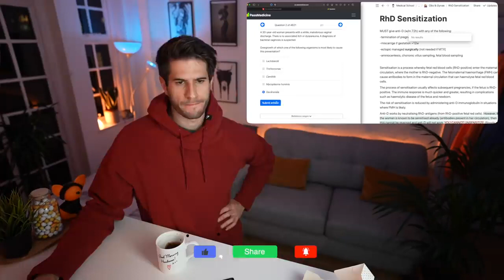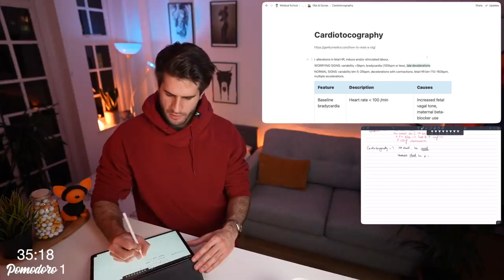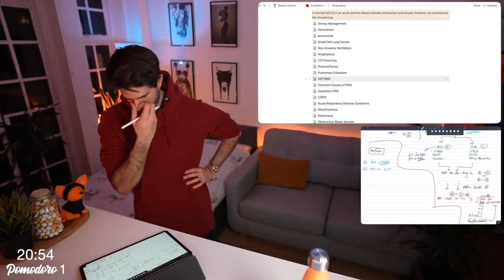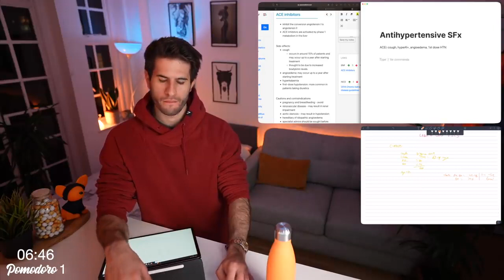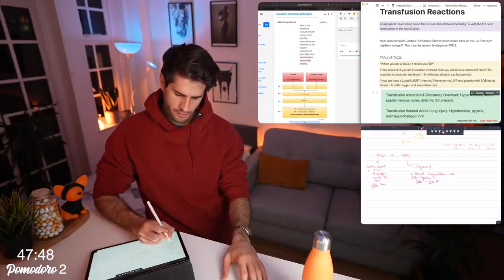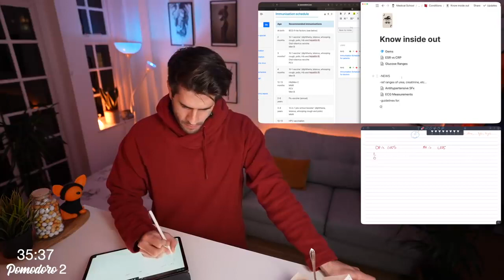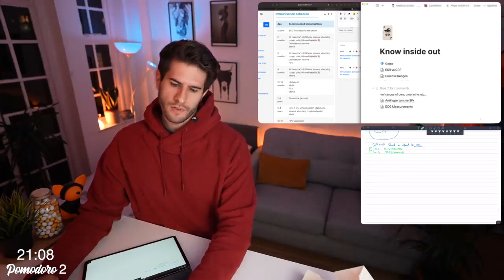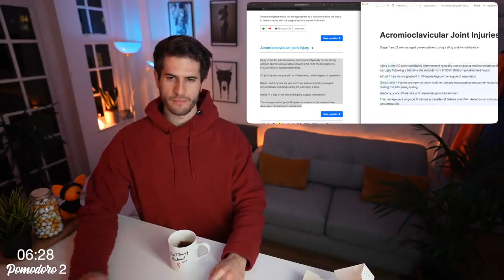1.5 HOUR Productive Pomodoro Session REAL TIME study with me Video by Suleman Khan 1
1.5 HOUR Productive Pomodoro Session REAL TIME study with me Video by Suleman Khan 1